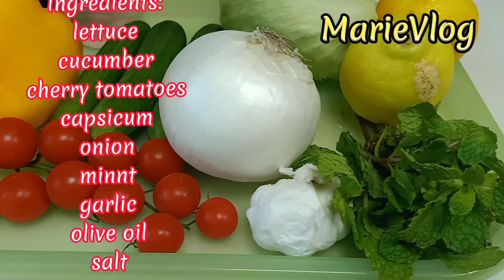Easy and quick to prepare!